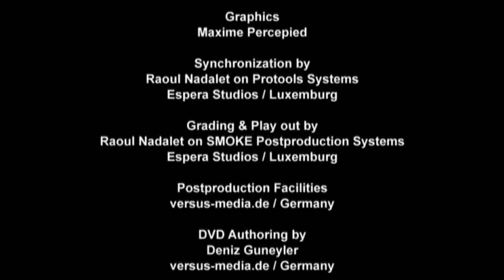Mick Fleetwood Blues Band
Rewiev

Rick Vito - Blue Again!  was Grammy nominated in 2010. Vito is also the recipient of the WC Handy Blues Award.

Thanks to all enthusiasts and professional music performers for supporting the channel.
チャンネルをサポートするためのすべての愛好家とプロの音楽演奏者に感謝します。